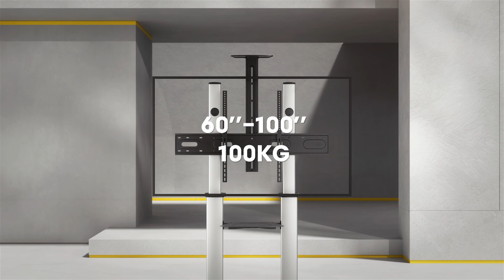SIGMA TV8082S Mobile TV Cart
For your presentation, conferencing, public display or other home and office needs...Flat or Curved TV

For most 60"-100" LED/LCD Flat Panel TVs

MANUAL LIFTING HEIGHT ADJUSTABLE ULTRA-LARGE DISPLAY TV CART

Model : SIGMA TV-8082S-ALUMINUM
Mobile TV Cart (TV not included)
Dimension : 129.2(W) x 71.7(D) x 232.7(H)CM
Weight Capacity : 100 kgs
Screen Size: 60" - 100"
Tilt: +5°~10°
Cable Management
Max VESA: 1000 x 600
Color: Silver

This ultra-large display TV cart with stylish, technical and functional design to provide solid presentation solution for most 60''-100'' LED, LCD flat panel TVs up to 100kg/220lbs. Its flat panel TV brackets vertically allow effortless height adjustment of max. +5°~-10° freely tilting allows easy angle adjustment and reduces glare from lights or windows to obtain the optimal viewing comfort. Solid base provides additional security by removing the possibility of tripped over and ensures reliable performance for years of use. Internal cable management hides wires from view to keep a clutter-free appearance. Ideal for conferencing, public displays or other professional presentation.

SIGMA Showroom
MC Home Depot
32nd St. BGC Taguig